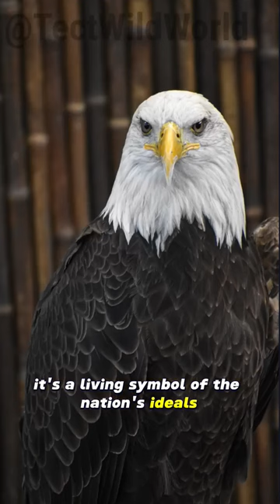Bald Eagle : Exploring the Symbol of Freedom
The bald eagle (Haliaeetus leucocephalus) is a bird of prey found in North America. A sea eagle, it has two known subspecies and forms a species pair with the white-tailed eagle (Haliaeetus albicilla), which occupies the same niche as the bald eagle in the Palearctic. Its range includes most of Canada and Alaska, all of the contiguous United States, and northern Mexico. It is found near large bodies of open water with an abundant food supply and old-growth trees for nesting